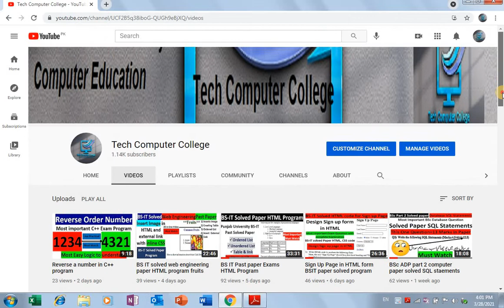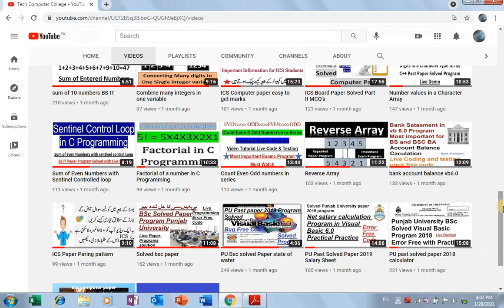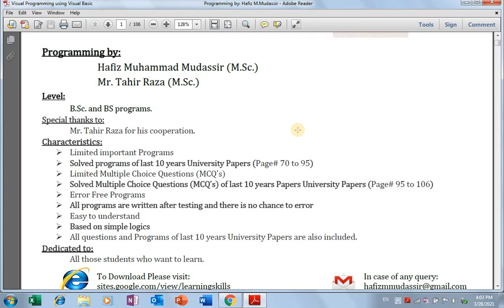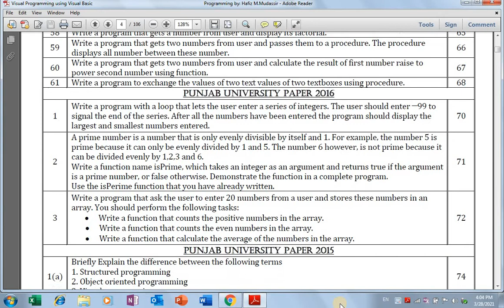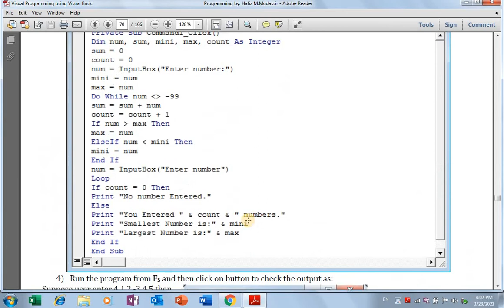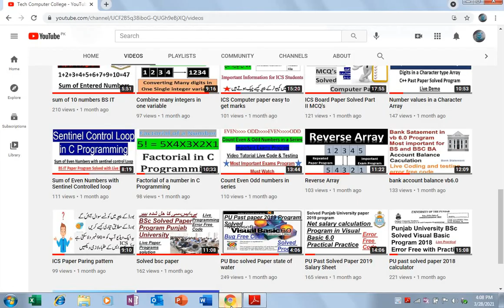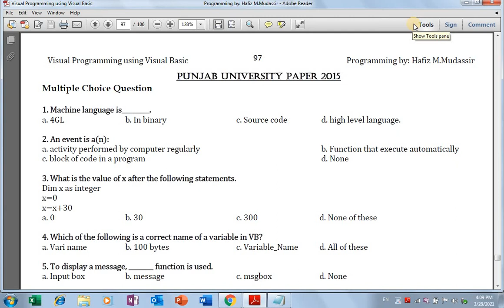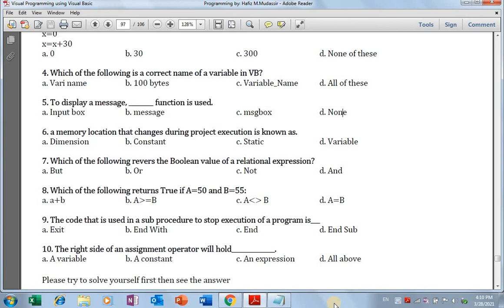Bsc computer All Past Papers solved tips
In this video you will get Bsc ADP BA computer past 15 years papers solution.This is most important for bsc adp and ba students. This video contain all 15 yeas past solved papers with 100% correct and accurate answers.